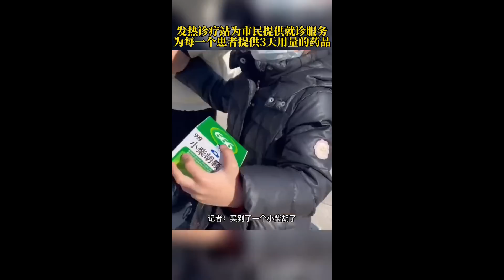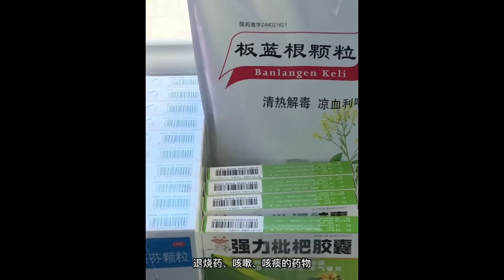🔴中國多地核酸亭改為發熱診療站！最快五至十分鐘就可以拿到藥！代看診小朋友唔出現都可以！核酸站變廢為寶！｜CC字幕｜日更頻道